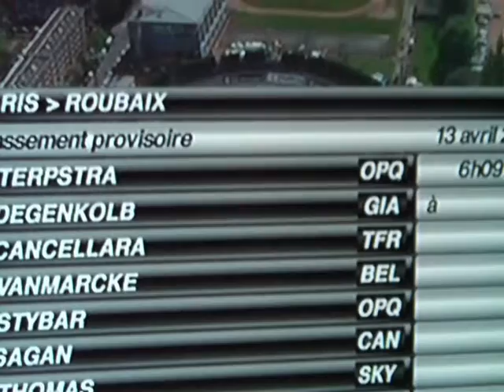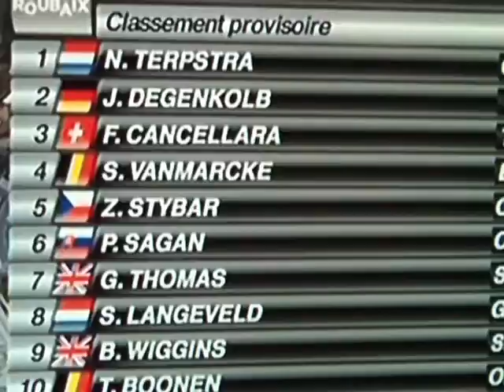Paris - Roubaix 2014. Review by Arenas´s Brothers.Inside The Road Bike.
Paris- Roubaix. Sunday April 13. 2014. The 112 edition.
The Race: 257 Km. 28 cobblestones sections. 25 Teams.
Results:
1 25 Niki TERPSTRA OMEGA PHARMA-QUICK STEP 06:09:01
2 121 John DEGENKOLB TEAM GIANT-SHIMANO 00:00:20
3 1 Fabian CANCELLARA TREK FACTORY RACING 00:00:20
4 11 Sep VANMARCKE BELKIN PRO CYCLING 00:00:20
5 24 Zdenek STYBAR OMEGA PHARMA-QUICK STEP 00:00:20
6 101 Peter SAGAN CANNONDALE 00:00:20
7 58 Geraint THOMAS TEAM SKY 00:00:20
8 86 Sebastian LANGEVELD GARMIN - SHARP 00:00:20
9 51 Bradley WIGGINS TEAM SKY 00:00:20
10 21 Tom BOONEN OMEGA PHARMA-QUICK STEP 00:00:20
11 123 Bert DE BACKER TEAM GIANT-SHIMANO 00:00:26
12 95 Arnaud DEMARE FDJ.FR 00:00:47
13 53 Bernhard EISEL TEAM SKY 00:00:47
14 71 Sébastien TURGOT AG2R LA MONDIALE 00:00:47
15 201 Bjorn LEUKEMANS WANTY - GROUPE GOBERT 00:00:47

¡Niki Terpstra victory in París Roubaix!

Inside The Road Bike
Ricardo Arenas @Arenasricar